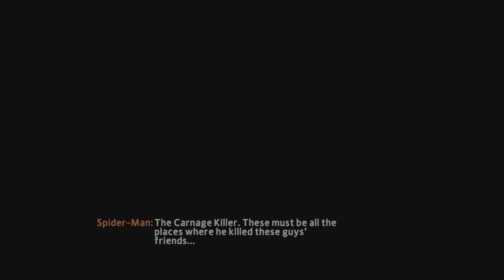The Amazing Spider-Man 2 - Fight Criminals Underground To Get Some Oscorp Tech